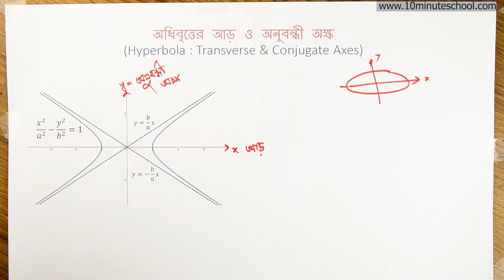০৬.৪৬. অধ্যায় ৬ : কনিকস - অধিবৃত্তের আড় ও অনুবন্ধী অক্ষ